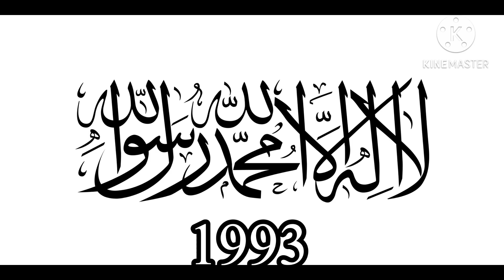Old eas alarms of Countries that start with “A” (Please read description for Info)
This is not my Idea! It’s @NoahWaltersContentCreator  And The Original Creators.

Owners of the alarms:
Somebody named hola but with a simble like this ♠️ but empty inside
And Noah walters again